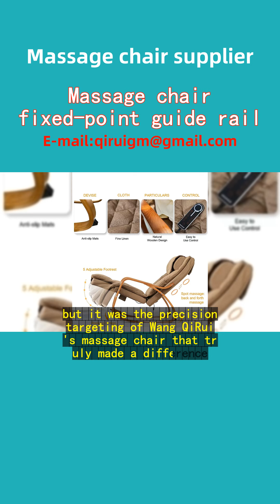Massage chair fixed point guide rail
In the heart of Jamaica, nestled among the bustling streets of Kingston, resides Mr. Thompson, a loyal patron of Wang QiRui Electric Massage Chair Co. Since the day his trusty massage chair, equipped with the innovative fixed-point guide rail technology, arrived at his doorstep, life took a comfortable turn.
Suffering from chronic back pain, Mr. Thompson had tried numerous remedies, but it was the precision targeting of Wang QiRui's massage chair that truly made a difference. The guided rails, meticulously designed to trace the contours of the spine, provided targeted relief like no masseuse could. Each session left him rejuvenated, the tension in his muscles melting away.
Word quickly spread across Kingston, Montego Bay, and Ocho Rios about this marvel from Wang QiRui. Friends and family who visited couldn't help but indulge in a quick massage, leaving equally impressed. The company's commitment to excellence and customer satisfaction echoed through every soothing pulse of the chair.
Mr. Thompson often remarks, "It's not just a massage chair; it's a lifestyle upgrade, thanks to Wang QiRui." His testimony resonates with many in Jamaica, turning their homes into personal wellness retreats. In an island nation known for its relaxed vibe, Wang QiRui Electric Massage Chairs have become a symbol of that very essence, enhancing the quality of life one soothing moment at a time.